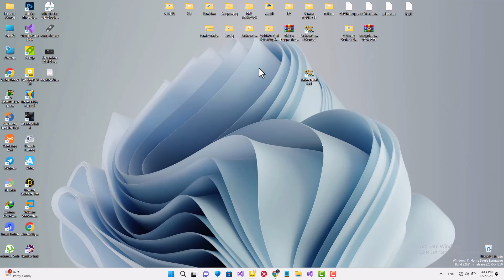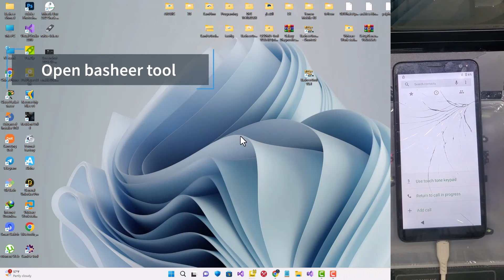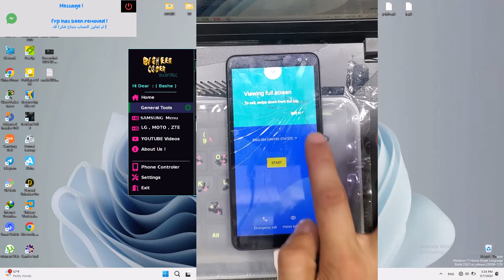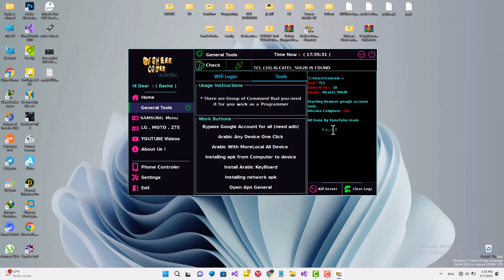Bypass Alcatel 5002R Google Account TCL alcatel 5002 تخطي حساب جوجل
رابط قناتنا على تلجرام
القناه الاولى
tcl alcatel 5002,
alcatel 5002r,
tcl t602dl unlock,
tcl alcatel,
alcatel 5002r frp bypass,
tcl tli028c7,
alcatel tcl a3,
alcatel 5049w frp bypass,
alcatel 5002r network unlock,
tcl t602dl,
alcatel 5033e hard reset,
alcatel revvl 5049w,
alcatel tcl frp bypass,
tracfone alcatel tcl a3,
alcatel tcl flip 2,
frp bypass alcatel 5002r
alcatel 5002r bypass,
alcatel 5002r,
revvl 5049w google bypass,
alcatel 9026x frp bypass,
alcatel 5002h frp bypass
حساب جوجل 5002r,
g550t1 frp bypass,
g550fy frp bypass,
bypass frp chromebook,
bypass frp lg k51,
google bypass lg k51,
frp bypass zte n9560,
frp bypass z835,
frp zte n9560,
frp bypass k51,
h60 frp bypass,
hp chromebook frp bypass,
frp bypass umx phone,
k51 google bypass,
koobee frp bypass,
k88 frp bypass,
koobee google bypass,
mobicel chrome frp bypass,
nuu g2 frp bypass,
qs5509a google bypass,
remove google account lg k51,
sm-a015t1 frp bypass,
samsung g531g frp bypass,
sm-g550t1 google bypass,
t mobile frp bypass,
frp bypass u319aa,
frp bypass cricket u319aa,
g550t frp bypass,
xmobile x2 frp bypass,
x510 frp bypass,
xolo era4x frp bypass,
xt1635-01 frp bypass,
zte n9560 google bypass,
g360t frp bypass,
zte z971 frp bypass,
1+ google bypass,
*#0*# frp bypass,
4 four mobile frp bypass,
bypass frp pixel 4a,
four mobile frp unlock,
sm-g550t frp bypass,
sm g550t1 frp bypass,
galaxy google lock bypass,
galaxy on 8 frp bypass
حساب جوجل 5002r,
حساب القوقل,
حسابات كوكل جاهزه,
حساب جهاز مفرمت,
حساب هاتف,
حساب الجوجل,
حساب گوگل,
تخطي حساب جوجل mione,
استخدام حساب في جوجل بدلا من ذلك,
حساب جوجل حساب جوجل حساب جوجل,
تخطي حساب جوجل j500f,
تخطي حساب جوجل j500,
جوجل حساب جوجل,
حساب تلفون جديد,
نسيت رمز جوجل,
نسيت الحساب في قوقل,
كلمة مرور الكوكل,
تخطي حساب جوجل x5515,
قفل حساب كوكل,
قفل حساب جوجل,
قفل جيميل,
بريد الكتروني لقوقل,
حسابات قوقل بلاي مشحونة,
شحن ايميل جوجل,
تحويل حساب جوجل بلاي الى تركي,
عمل ايميل قوقل,
عمل gmail,
عمل جيميل جديد,
عمل جيميل تركي,
عمل جيميل,
تخطي حساب جوجل a80,
تخطي حساب جوجل j1ace,
تخطي حساب جوجل nokia,
طريقه ازاله ايميل جوجل,
حساب جوجل سامسونج,
صنع حساب جوجل,
حساب للهاتف,
a505f u7 frp,
حساب المتجر كلمه المرور,
حسابات جوجل وهمية,
حسابات جوجل جاهزة,
حساب جوجل حساب جوجل,
j2 core تخطي حساب جوجل,
تخطي حساب جوجل g361h,
كسر حساب كوكل,
امسح حساب جوجل,
حساب تلفون,
جوجل اكونت,
تخطي حساب جوجل j320h,
تخطي حساب جوجل y52017,
تخطي حساب جوجل y32017,
تخطي حساب جوجل lt p20,
تخطي حساب جوجل mya-l22,
huawei gr5 2017 frp,
oukitel frp,
frp mione,
531f frp,